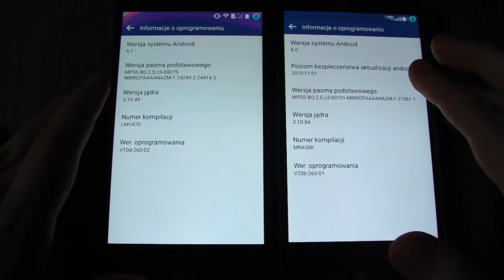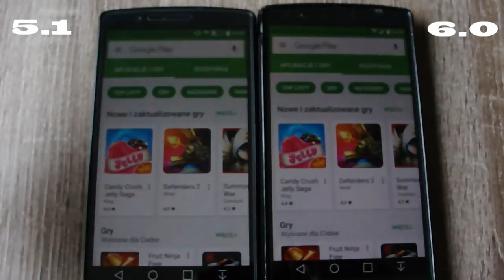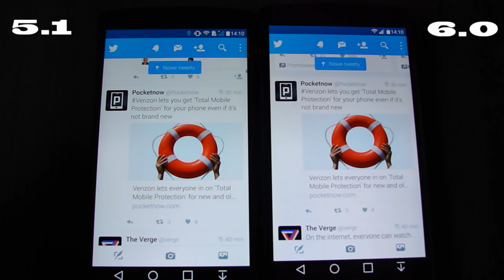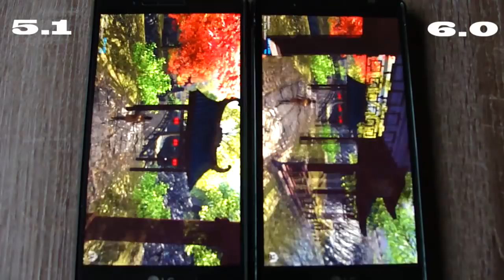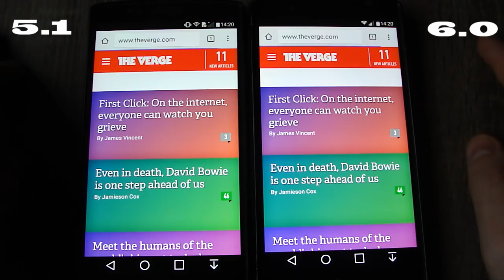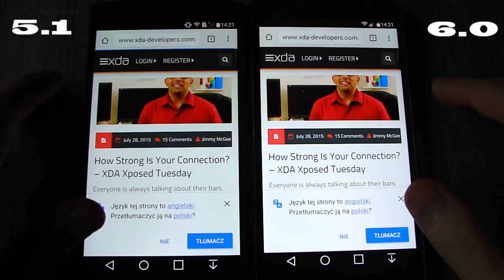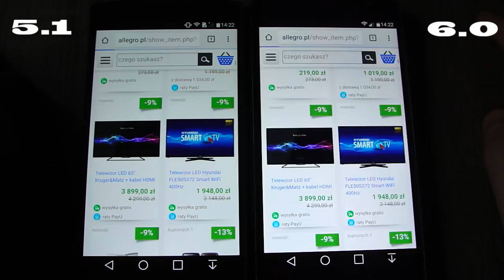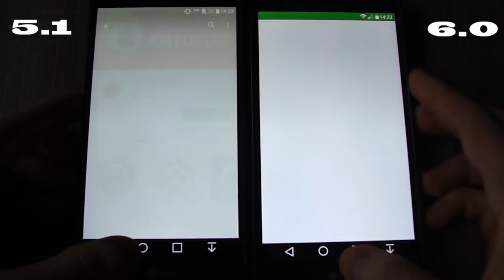Speed test LG G4 H815 android 5.1 vs 6.0 test antutu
Witam, przygotowałem porównanie szybkości działania LG G4 H815 na androidzie 5.1 i na androidzie 6.0 . Porównanie prędkości uruchamiania aplikacji test antutu i multitasking